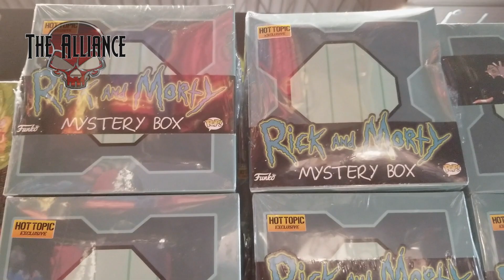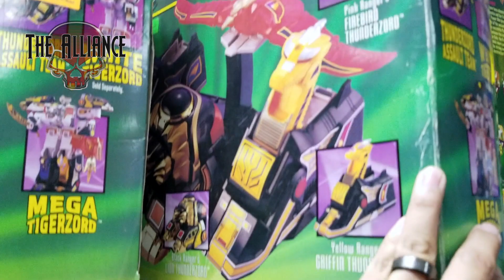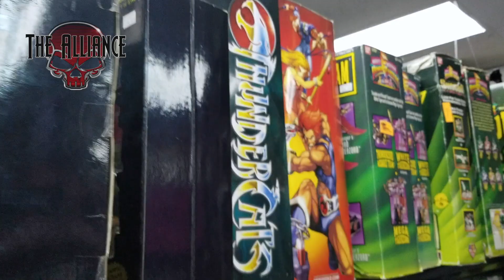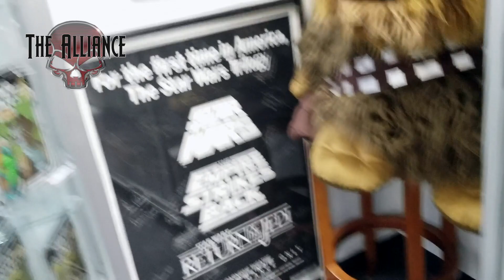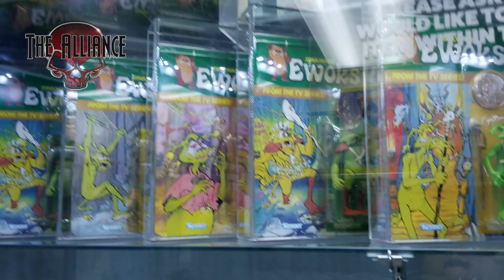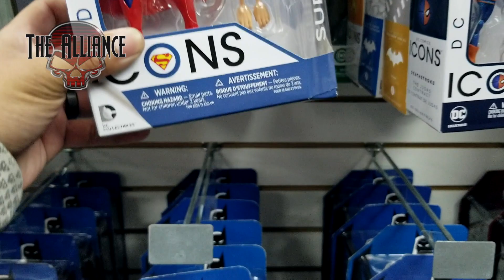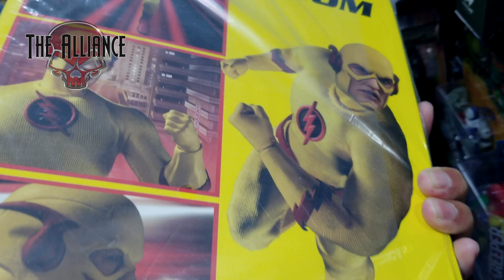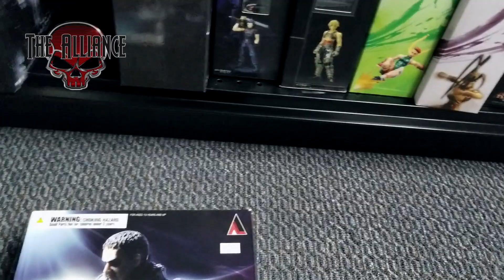Another Hunt in DALLAS, and DALLAS VINTAGE TOYS